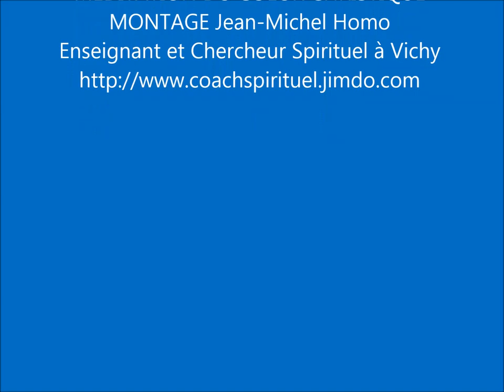MEDITATION DU COEUR CHRISTIQUE VERSION AMELIOREE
Méditation guidée ayant pour but l'ouverture du chakra du coeur à l'énergie d'amour christique. Montage Jean-Michel Homo
Enseignant et Chercheur Spirituel à Vichy